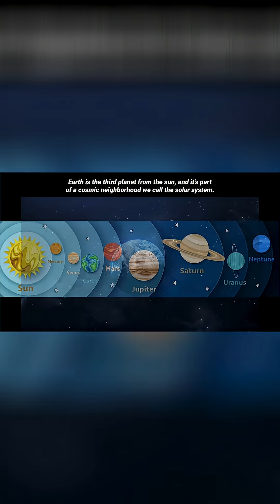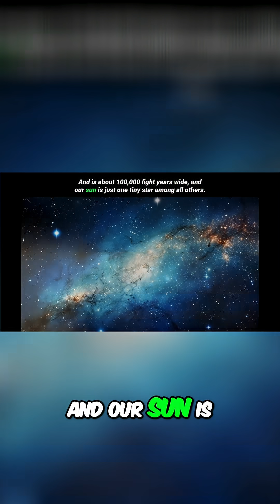Where are we?! The Solar System's Location in the Universe!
Ever wondered where Earth is located in the universe? Our solar system resides in the Orion Arm of the Milky Way galaxy, which is part of the Laniakea Supercluster. Explore our place in the cosmos!